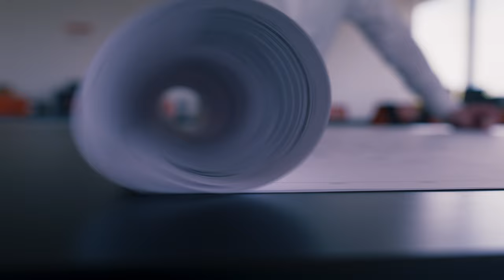Forward Together: The Campaign for Ohio Northern University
The Forward Together Campaign was born out of the commitment that Ohio Northern has to secure a bright future for current and future Polar Bears, and to uphold the pillars of unity and community that have kept ONU strong for more than 150 years. These aspirations will bring that vision into clear focus.

At its essence, this is what the Forward Together Campaign is all about. One goal, four campaign aspirations – Student Scholarships, Teaching and Learning Excellence, Facilities for the Future and The Northern Fund – and an entire Polar Bear family moving forward together to ensure our tradition of student success continues long into the future.